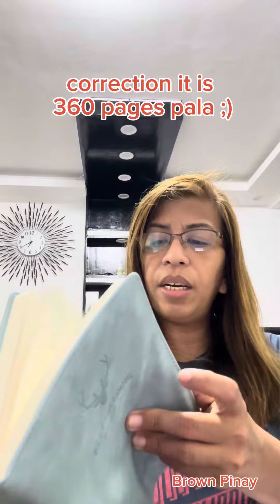Notebook Finds from Shopee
Salamat shopee. Bought 2 lovely notebooks on sale at Nice_Notebook. Got this 2 lovely leather notebooks at 271 pesos only. Makapal at sarap sulatan promise….